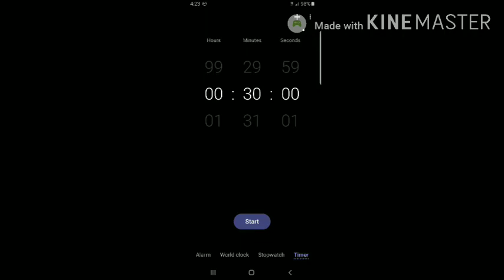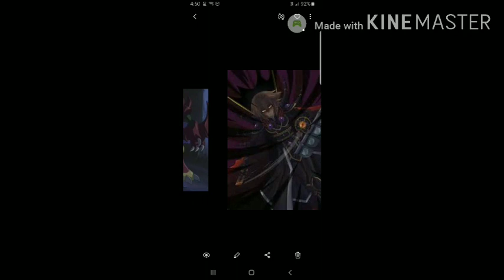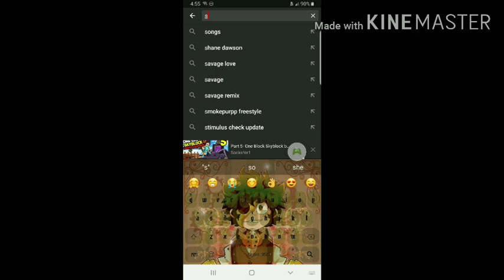What if deku was the supreme king part 1